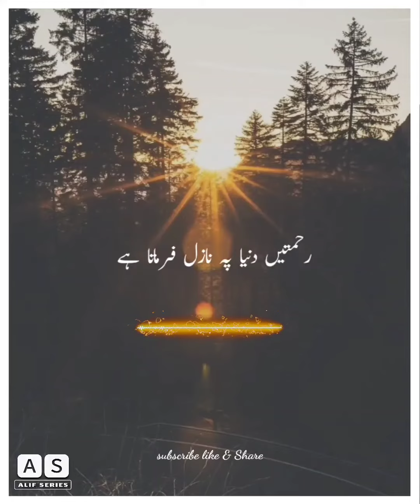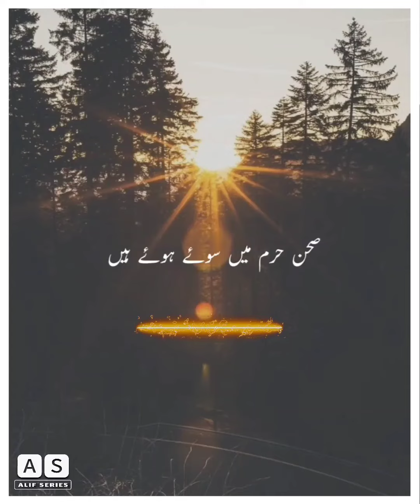peer Saqib raza mustafai sahab short clip bayan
hasin_urdu_writes▣instagram

🅽... Owais Raza Qadri, Hafiz Tahir Qadri, Ahmad Raza Qadri, Mohammad Sajid Qadri, Hafiz Bilal Qadri, furqan Qadri, Mohammed Bilal Qadri, Rehan Raza Qadri, Asad Attari,